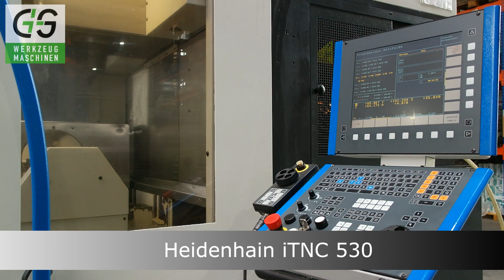Mikron UCP 600 - G+S Werkzeugmaschinen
5-Achs Bearbeitungszrrnum Mikron UCP 600 - 5-Axis machining centre Mikron UCP 600

Hersteller: Mikron
Modell: UCP 600
Baujahr: 2005
Steuerung: Heidenhain iTNC 530
Drehzahl [U/min]: 12.000
Verfahrweg X/Y/Z [mm]: 530/450/450

Spindel:
Technologie: Step-Tec-Spindel
Drehzahl: 12.000 U/min
Leistung: 16 kW
Werkzeugaufnahme: SK40

NC-Schwenkrundtisch:
Technologie: Schwenkrundtisch, Fabr. Mikron
Tischfläche: ø280 mm
Tischbelastung (max.): 200 kg

Werkzeugmagazin:
Technologie: Tellermagazin
Werkzeugplätze: 30
Werkzeug-ø (max.): 90 mm
Werkzeuggewicht (max.): 6 kg
Werkzeuglänge (max.): 250 mm

Allgemein:
Eilgang in X/Y/Z: 22 m/min
Verschubkraft (max.): 5.000 N

Ausstattung / Zubehör:
Wegmessystem: Direkt in X/Y/Z (Glasmaßstäbe)
Spänemanagement: Späneförderer
Kühlmittelmanagement I: IKZ-Anlage mit Papierbandfilter, 18 bar
Kühlmittelmanagement II: Spindelkühler
Werkstückvermessung: Messtaster, m&h
Einrichtbetrieb: Elektronisches Handrad